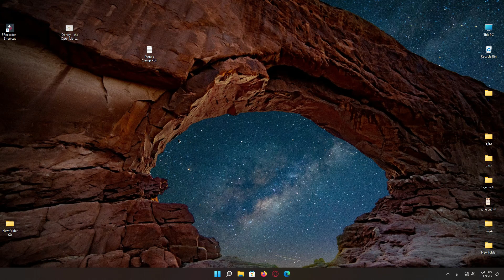Toggle Clamp ..PDF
تابعنا علي 👇

ارجو الاشتراك فى القناه وتفعيل زر الجرس

لدعمنا لنشر كل جديد

وشكرا